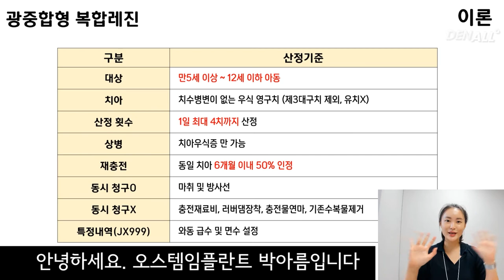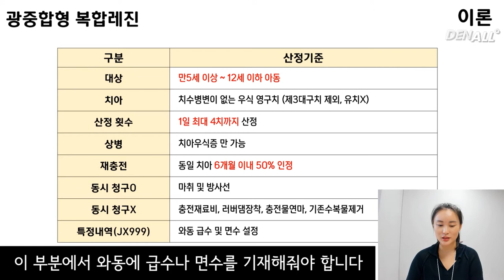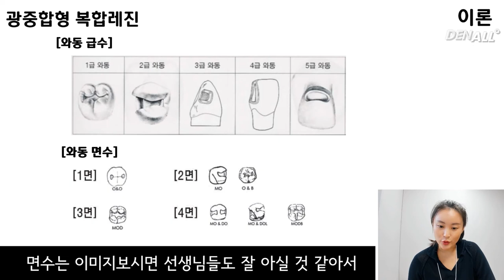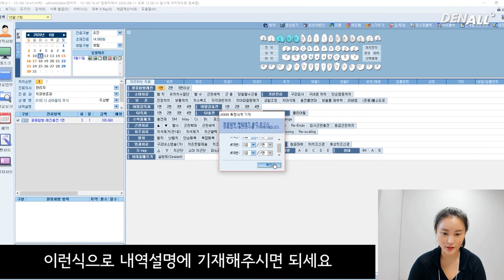[S/W] 광중합형 복합 레진 청구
2020년 5월 Hot Issue!
광중합형 복합 레진 청구의 이론 설명과 프로그램 실습을 동시에 보여드립니다.
영상을 보고 따라해보세요.

■광중합형 복합레진 (요약)■
1. 대상 : 만5세이하~12세이하 아동
2. 치아 : 치수병변이 없는 우식 영구치
3. 산정 횟수 : 1일 최대 4치까지 산정
4. 상병 : 치아우식증
5. 재충전 : 동일치아 6개월이내 50%
6. 동시 청구 가능 : 방사선, 마취
7. 동시 청구 불가능 : 충전재료비, 러버댐, 충전물연마, 기존수복물제거
8. 특정내역(JX999) : 와동 급수 및 면수 설정